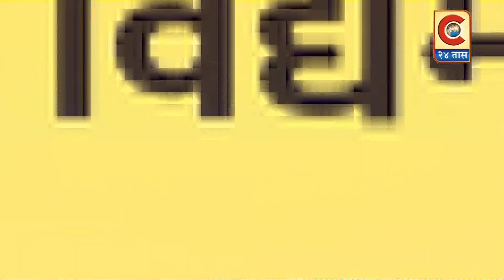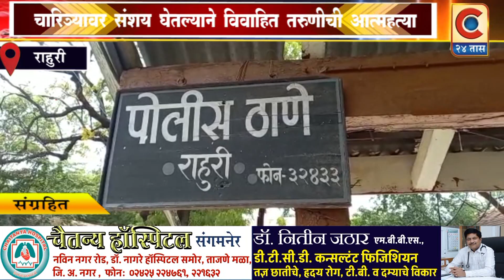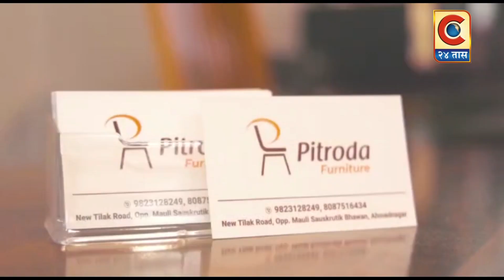राहुरी - चारित्र्यावर संशय घेतल्याने विवाहित तरुणीची आत्महत्या.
विवाहितेचा शारीरिक व मानसिक छळ करुन आत्महत्येस प्रवृत्त केल्याचा गून्हा दाखल.
c24taas update #
Category
News & Politics